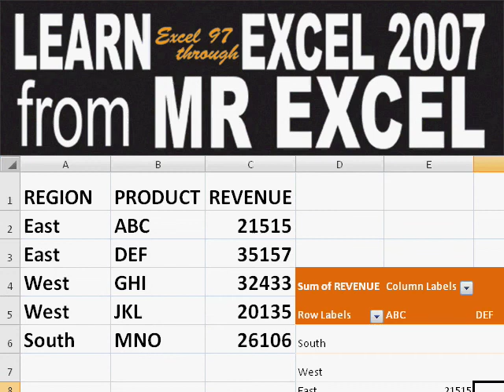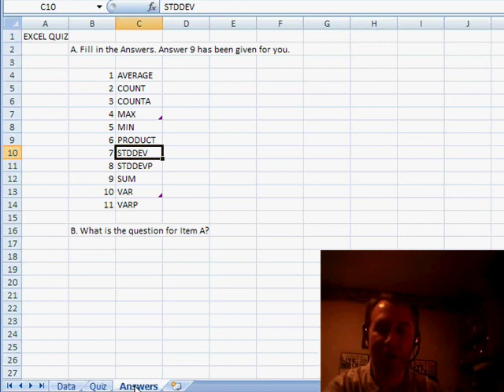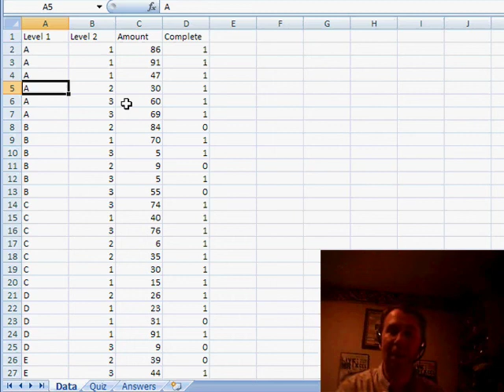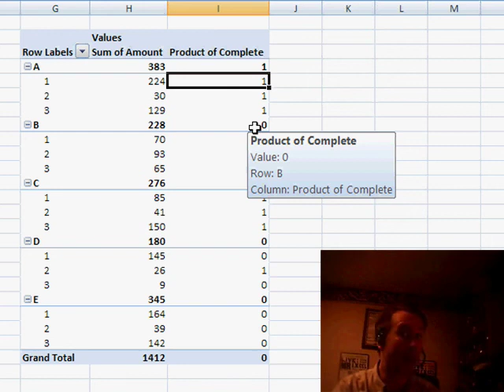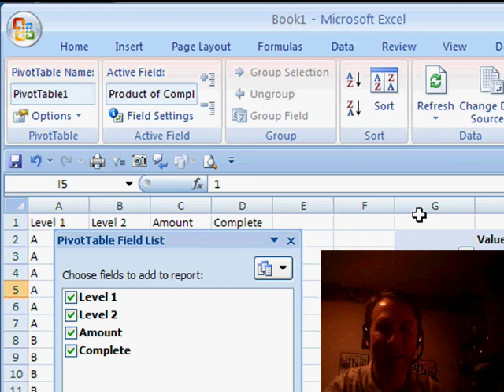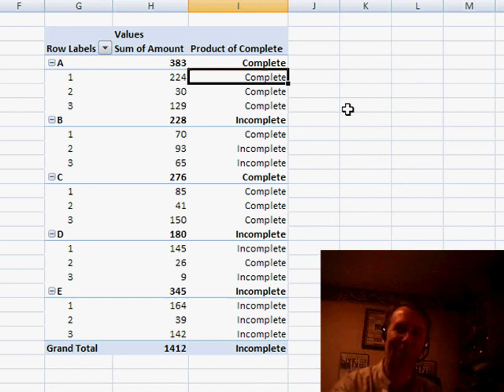Excel - Mastering Pivot Tables: Are All Items in One Level Complete? - Episode 989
Microsoft Excel Tutorial:  Mastering Pivot Tables: Welcome back to the MrExcel netcast where we dive into all things Excel. In this episode, Rod needs to test if all items at a certain level are complete.

But before we get into that, I have a little pop quiz for you. Don't worry, it's not a test, but rather a fun way to test your Excel knowledge. So grab a pen and paper and get ready to fill in the answers. We'll be looking at the different arguments used in the Subtotal function and how they relate to the 11 different calculations available in a pivot table. It's a great way to refresh your memory and see just how much you know about Excel.

Now, onto today's problem. I received a question from Rod about how to use a pivot table to determine if all items in a certain level are complete. At first, I thought this would require a complex sum product formula, but then I had a lightbulb moment. Why not use the product function within the pivot table itself? And that's exactly what we'll be doing in this video. We'll walk you through the steps of creating a pivot table and changing the calculation to use the product function, giving us a quick and easy way to see which items are complete and which are not.

But wait, there's more! We'll also show you a nifty trick to change those boring 0s and 1s to more meaningful terms like "complete" and "incomplete". This is where the custom number format comes in, and we'll guide you through the process of creating a custom format with multiple zones. It's a bit of an advanced technique, but it's a great way to impress your colleagues and make your pivot table even more user-friendly.

So, if you're ready to take your pivot table skills to the next level and learn some new tricks, then this video is for you.

(00:00) Two-Question Excel Quiz
(00:17) The first question is not given, but answer 9 is SUM
(00:31) What are the other 10 answers and what is the question?
(00:51) The 11 functions in the first argument of SUBTOTAL or AGGREGATE
(01:19) PRODUCT is the one everyone forgets
(01:38) SUM and COUNT are popular
(01:59) Rod has data in Level 1 and Level 2 outline
(02:24) Multiply all Level 2 and Sum
(02:36) Build a pivot table
(02:59) Change calculation to Porduct
(03:35) Checking for Item A
(03:45) Product B is incomplete
(04:01) Custom Number Format to show 1 as Complete and Zero as Incomplete
(04:51) Clicking Like really helps the algorithm

This video answers these common search terms:
Changing the calculation in a pivot table
Converting numbers to text in Excel
Creating a pivot table in Excel
Excel pivot table tutorial
Excel pop quiz for students
Formatting numbers in a pivot table
How to use the SUMPRODUCT formula in Excel
List of calculations in the Subtotal function
Tips for using Excel's product function in pivot tables
Using the PRODUCT function in Excel
Using the Subtotal function in Excel
YouTube video on analyzing data with pivot tables

Rod sends in today's question. How can his pivot table indicate if ALL of the records for a certain level are marked as complete? Episode 989 will show you a use for the PRODUCT calculation in a pivot table. Also - the arcane custom number format to display positive, negative, zero values in different manners.